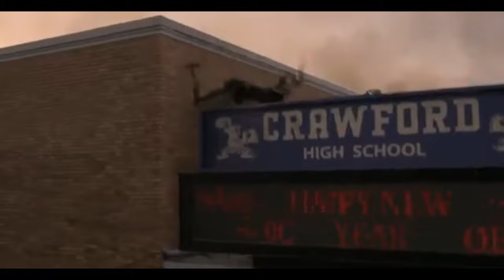Трейлер Миллениум (2024) Рэйчел Зеглер, фильм ужасов, комедия HD